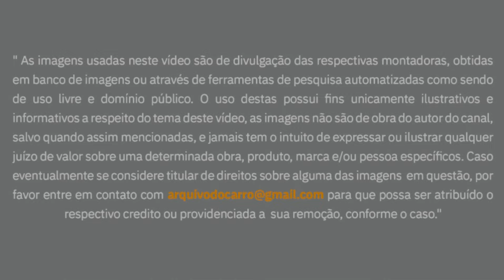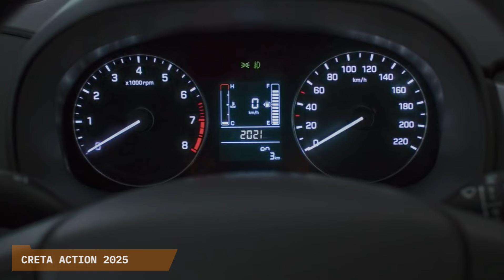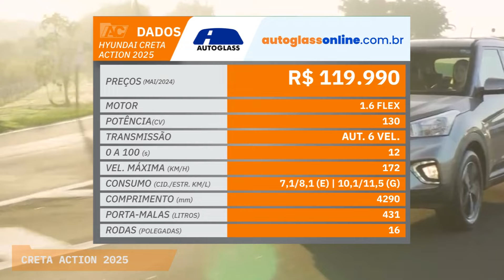LANÇAMENTO: HYUNDAI CRETA ACTION 2025 1.6 - SUV AUTOMÁTICO COM PREÇO DE HATCH COMPACTO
🔧 BATEU, QUEBROU, TRINCOU? ENCONTRE A PEÇA CERTA NA AUTOGLASS

📝 ANUNCIE NO YOUTUBE, SEJA PARCEIRO DO ARQUIVO DO CARRO!

00:00 Hyundai Creta Action 1.6 2025
00:32 SUV automático a preço de compacto
00:47 Comparação Creta Action x Novo Creta
01:14 Design de SUV raiz ainda agrada
02:42 Interior simples mas bem acabado
03:12 Lista de equipamentos
03:39 Cores disponíveis
03:54 Dimensões
04:06 Comparação Creta Action x Pulse
04:09 Desempenho
04:54 Preços e mercado
05:15 Ficha Técnica
05:45 Sugestões de vídeos

Hyundai Creta Action 2025
E passa mês e passa ano, e o velho Hyundai Creta da geração antiga segue firme e forte no mercado. E os coreanos acabam de colocar nas lojas, a linha 2025 do valente modelo.
Seus trunfos? Robustez mecânica comprovada, um estilo que embora defasado em relação ao restante da família, nem parece tão datado assim. Daqui a pouco são 10 anos em linha, uma prova de que seus Design e qualidade resistiram bem o passar dos anos. Claro, vale dizer ainda que seu valor de venda também é um grande atrativo, custando 20 mil reias a menos que a versão mais em conta do novo Creta e mais barato até que a versão Top do irmão HB20, que coisa, hein?